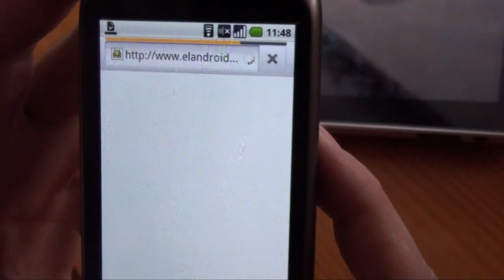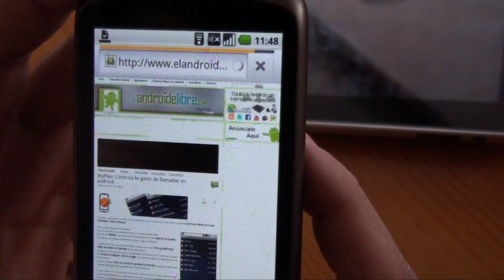Velocidad de navegación iPad vs Nexus One Froyo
Comparativa de velocidades de carga de páginas web entre un iPad, un Nexus One con Froyo sin Flash y otro con Flash.
Podéis ver más resultados en